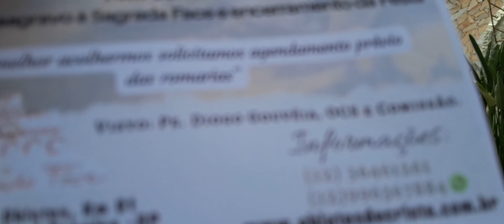VENHA A FESTA DO MOSTEIRO SAGRADA FACE EM ROSEIRA SP